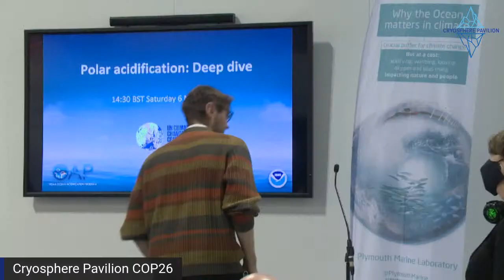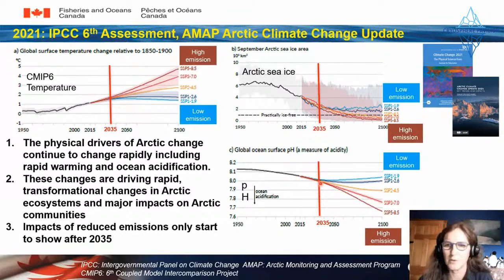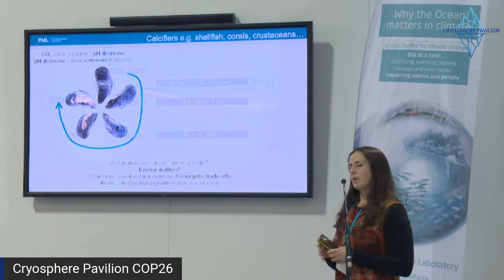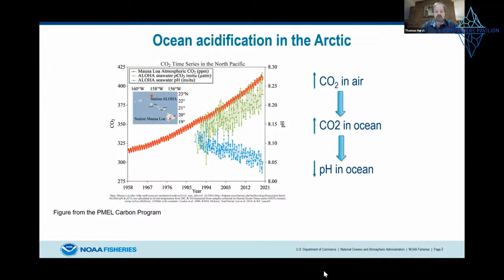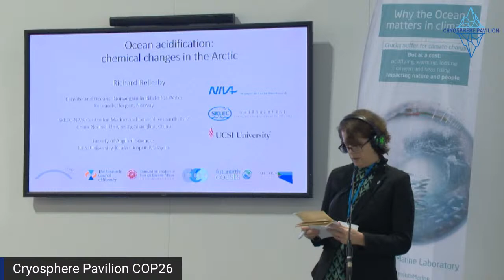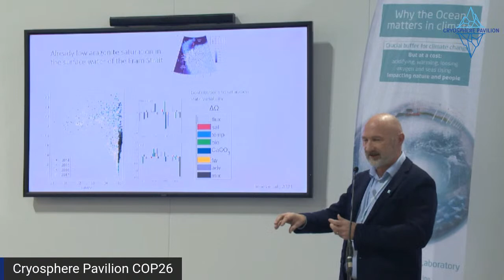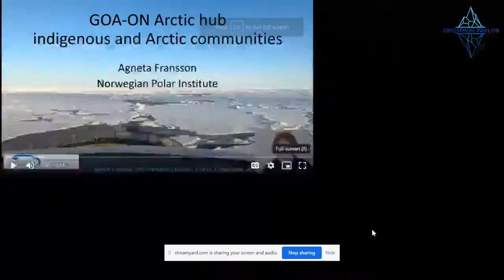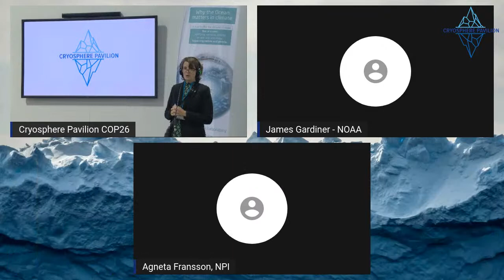Ocean Acidification in the Polar Regions: Poles Apart, but Not Polar Opposites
Past ocean acidification events have led to widespread mass extinctions in the world‘s oceans.  In the polar oceans, acidification is already reaching levels that have not occurred for several million years.   What can the Earth’s past record tell us about the future of polar oceans ecosystems and their survivability? Organized by the British Antarctic Survey.